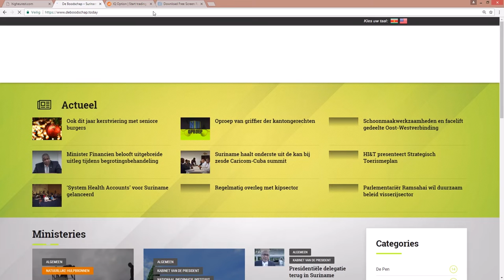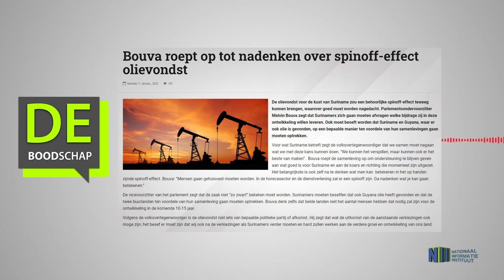BOUVA ROEPT OP TOT NADENKEN OVER SPINOFF EFFECT OLIEVONDST